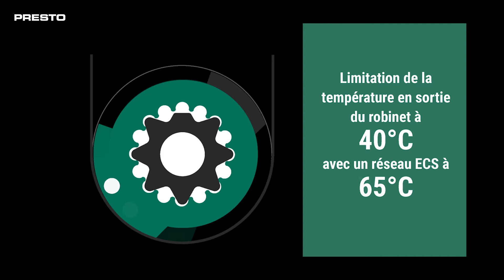Comment changer l'électrovanne d'un robinet de lavabo PRESTO LINEA ?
Comment changer l’électrovanne de la gamme de robinets de lavabo PRESTO LINEA mural.